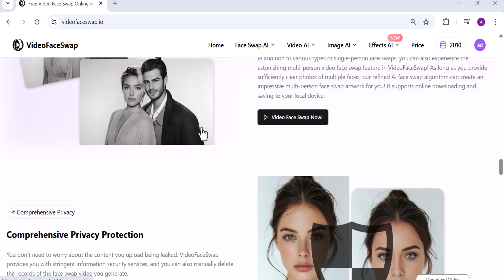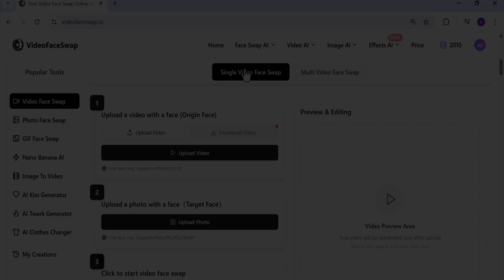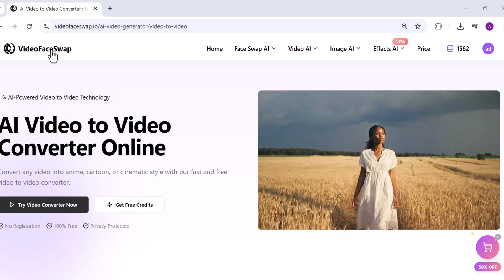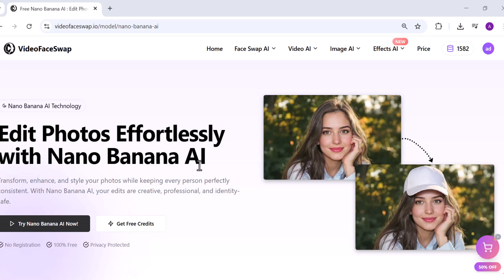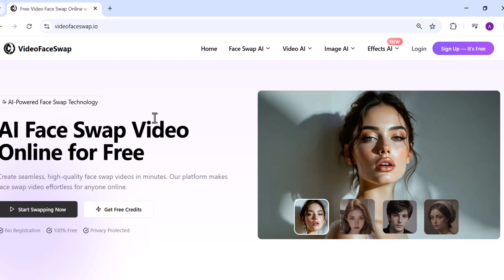The Best AI Face Swap Tool for Videos & Photos | videofaceswap.io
In this video, we’re diving into videofaceswap.io, an advanced AI face swap tool that makes it super easy to swap faces in videos, photos, and even GIFs — all within seconds!

Here’s what you’ll learn in this step-by-step guide:
✅ How to swap faces in videos (single & multiple face swap)
✅ How to swap faces in photos instantly
✅ How to use Nano Banana AI for creative image generation
✅ Explore other smart tools like text-to-video, AI photo editor, and more

💡 After signing up, you’ll receive 100 free credits plus 30 daily credits to keep creating!